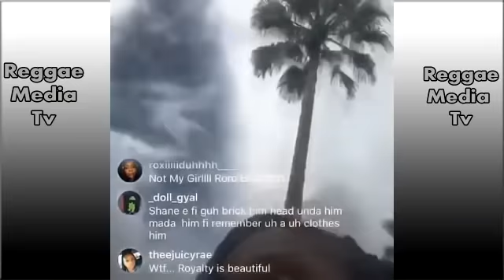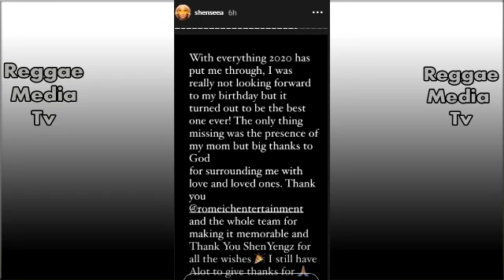Shane E Baby Mom Expose Him W!cked | Bounty Get D!ss And Foota Hype Defend Him | Tommy Lee New Song